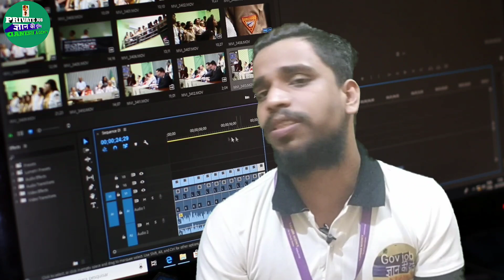Free Security Uniform charge | Jobs in Bangalore | Security guard job in Bangalore